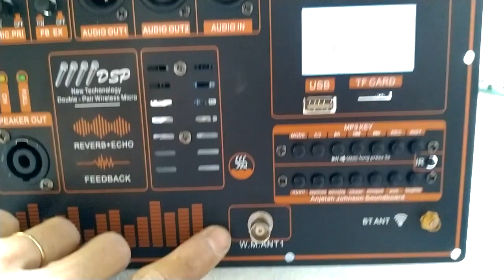TEST MẠCH LOA KÉO CÔNG NGHỆ ĐỈNH CAO MẪU MỚI 2023 CÔNG SUẤT 500W DSP REVERB EQUALIZER 5 BAND 4 MIC